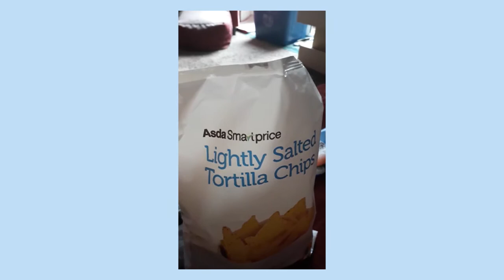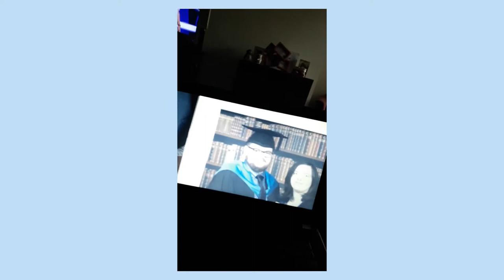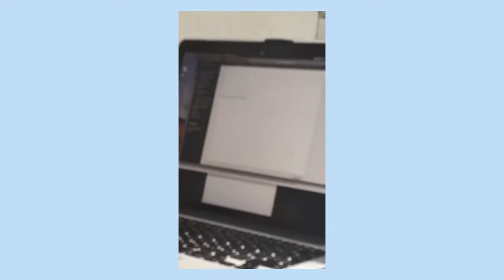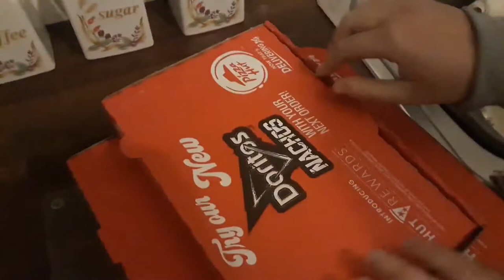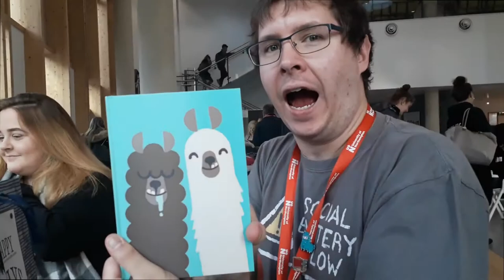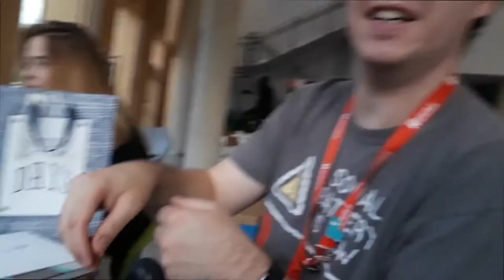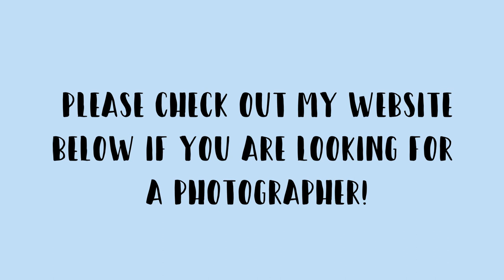A BITTY VLOG! | INTERVIEWS, BIRTHDAYS AND LONDON! | OCTOBER 2019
💥 OPEN ME 💥

October was bitty and all over the place. My best friend Rob had his birthday, I went to London twice, and had two job interviews. Enjoy the madness of Halloween month.

Music Used;
S-X - "Too Soon" (outro) pls I love his music, don't dislike me.